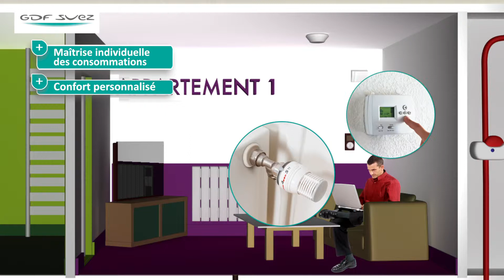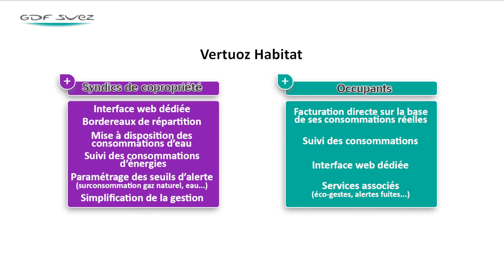Notre offre VERTUOZ HABITAT pour les syndics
Découvrez notre offre d'individualisation des consommations VERTUOZ Habitat pour les syndics pour une meilleure gestion.